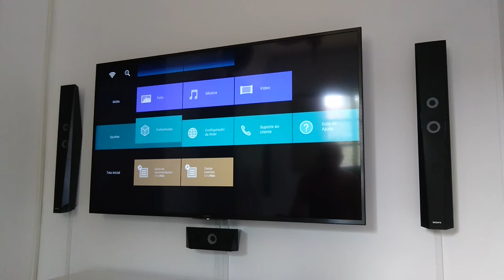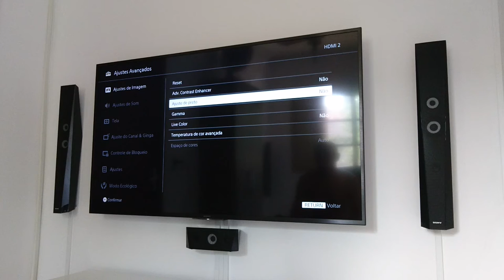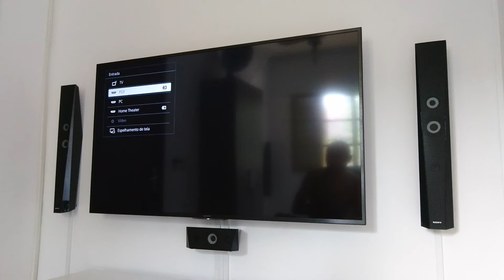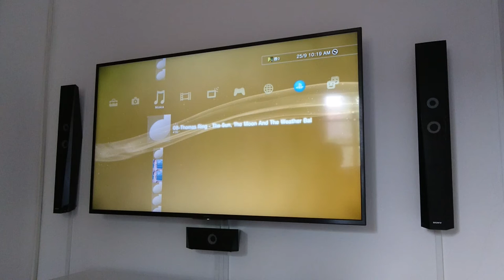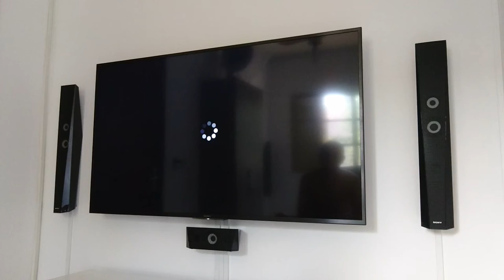SMART TV 4K SONY KD-55X705G | UM ANO DEPOIS!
Um ano se passou e estou aqui para falar da minha experiência com a TV4K da Sony modelo KD55X705G.

Espero que gostem do vídeo, deixa aquele like e comenta aí.